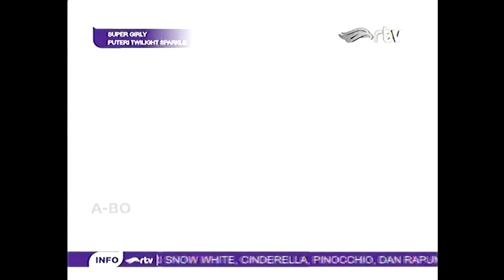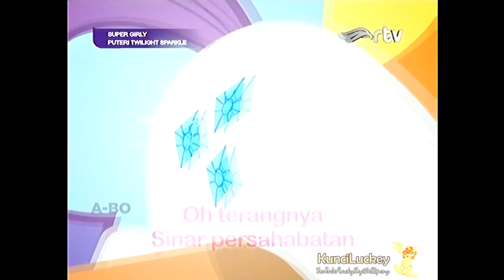Reupload | MLP:FiM - A True, True Friend [Indonesian]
Indonesian Title: Teman Sejati

Episode Name:
[English] Magical Mystery Cure
[Indonesian] Puteri Twilight Sparkle